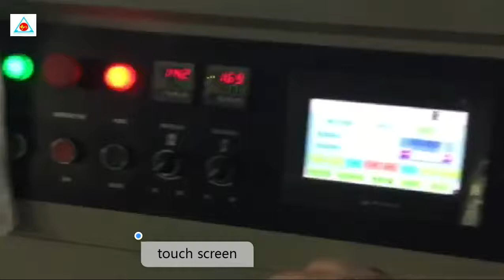Candle packing machine,pillow packing machine, flow packing machine